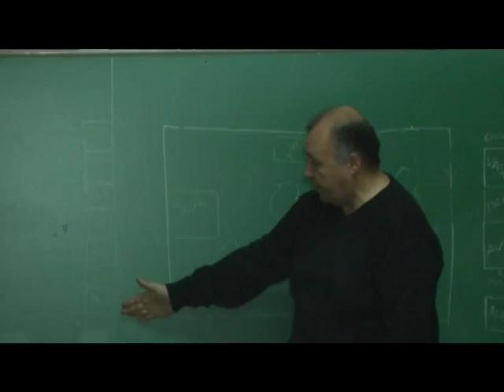Feria de Colectividades: las instituciones presentaron sus stands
Se aproxima la 24° Feria de las Colectividades organizada por la Escuela N° 262 y cada institución eligió a su país: el Jardín N° 84 será Austria; Barraca representará a Alemania; la Escuela N° 600, Brasil; Club Estudiantes, Uruguay; por nombrar algunas.